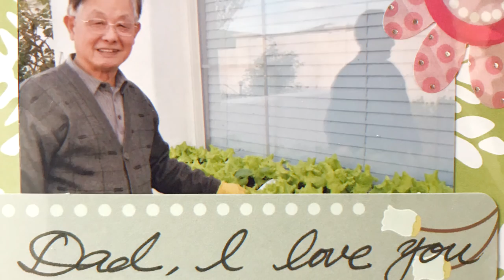In Loving Memory of,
Grandpa, Rest In Peace.

Thank you for being here, and remembering him with us.